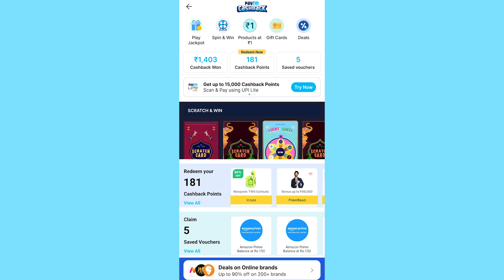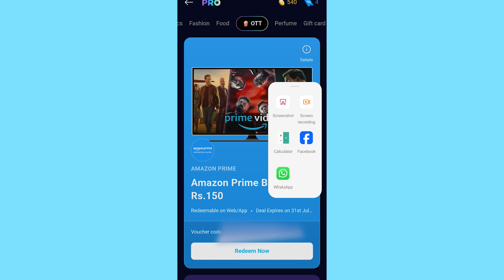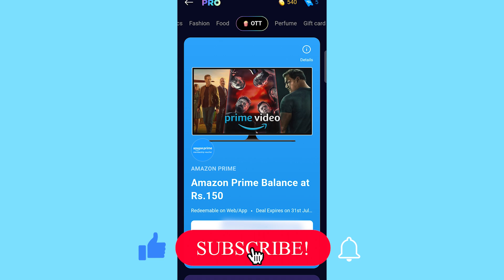1Year Amazon Prime Membership For Free | GET FREE 12 MONTH AMAZON PRIME TRICK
Still Not Following Us On Facebook and Instagram.
Start Following Now-  ajay231500
                                    - @AJAY MEENA

Here, we bring you the best offers, unbeatable deals, and mind-blowing loot and offers on a wide range of products. Join us as we unbox and review these incredible finds, providing you with up-to-date information on the latest and cheapest prices available. Don't miss out on these amazing discounts!

For Short Time Offer Which I can Not Post On Youtube Do Join our Telegram. Search LOOTWITHAJ

(sorry friends I don't solve the problem over email just comment on related videos)

-LootWithAJ